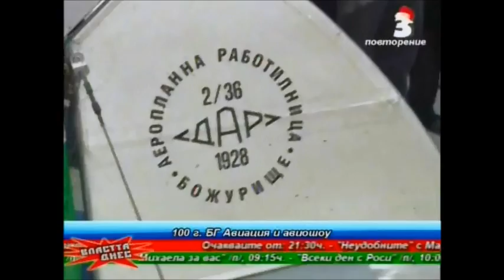2-ра въздушна обиколка на България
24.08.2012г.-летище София